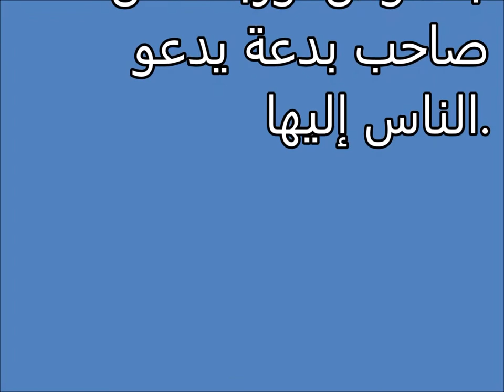Tafsir al ahlam | الأذان في المنام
تفسير,
ابن سيرين,
تفسير احلام ابن سيرين,
تفسير حلم,
تفسير الاحلام للامام الصادق,
مفسر الاحلام,